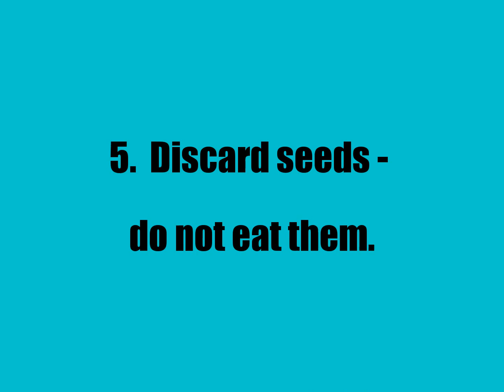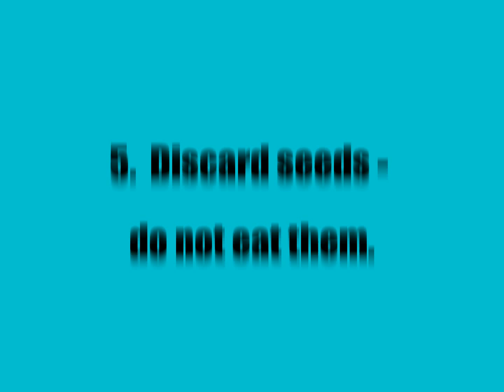How to Eat a Tamarind - Jennetta Younge Blog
View my full blog post here "A Love Affair with Tropical Summer Fruits"

1. Crack the shell of the tamarind open on a hard surface with open palm.
2. Separate tamarind  from shell.
3. Strip the veins of tamarind.
4. Enjoy the fruit, by eating the soft covering on the seeds.
5. Note: discard seeds - do not eat them.